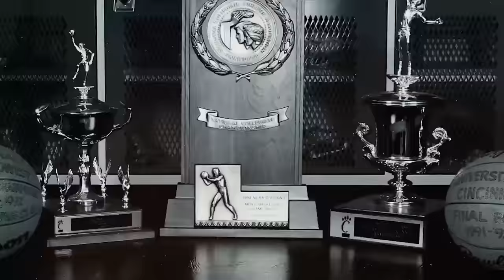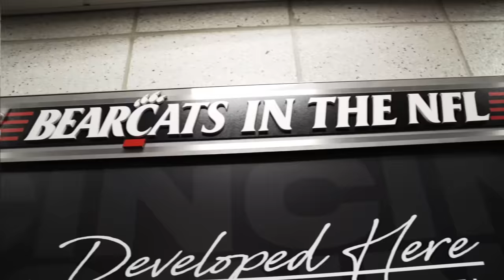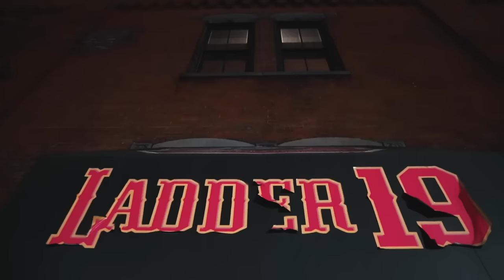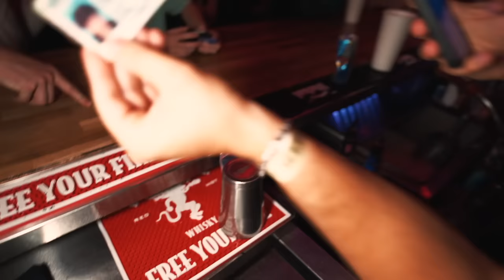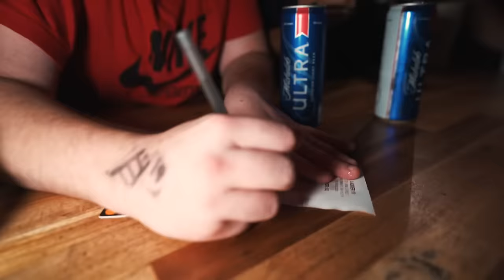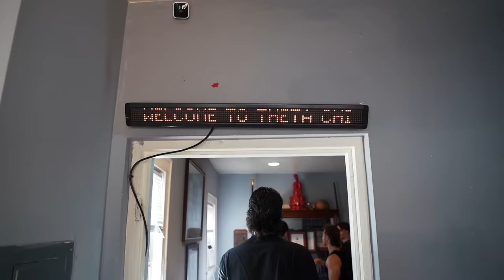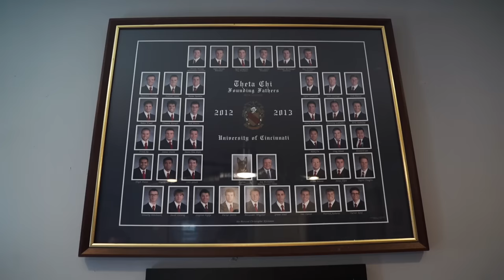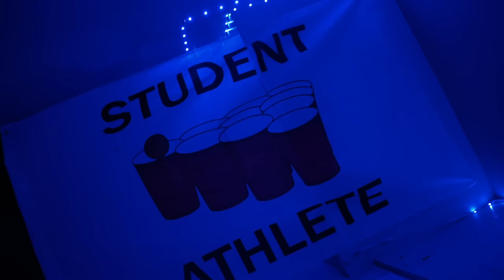University of Cincinnati | BUZZIN ACROSS AMERICA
The 7th stop of Buzzin Across America - Season 5 we are back in Ohio, where some of the craziest schools have been known to reside. The University of Cincinnati has been one of the most requested and highly anticipated schools of all time, so we had to add that to the list for Season 5, and what a weekend to do so. Let's see if they can compete with the likes of Ohio State, Ohio U and Miami-Ohio. We back. Enjoy fellas.

8:30PM EST - EVERY THURSDAY